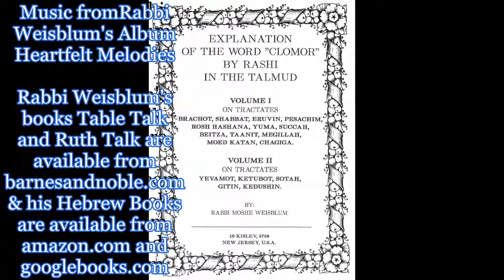Talmud Daf Yomi Ketubot 71 Rabbi Dr. Moshe Weisblum תלמוד דף יומי כתובות ע"א הרב ד"ר משה ויסבלום